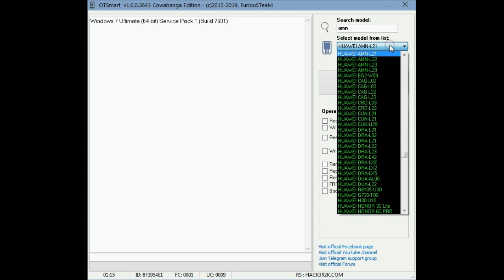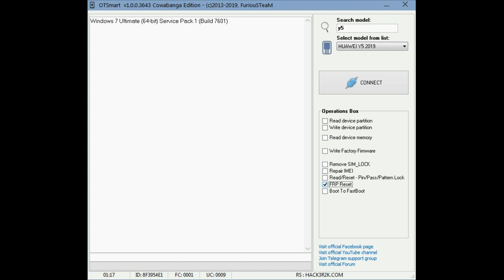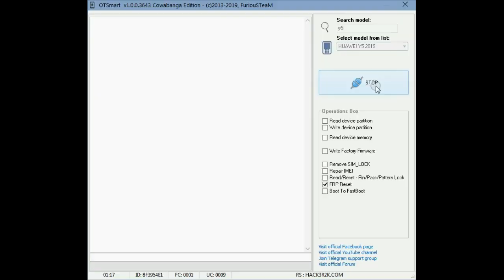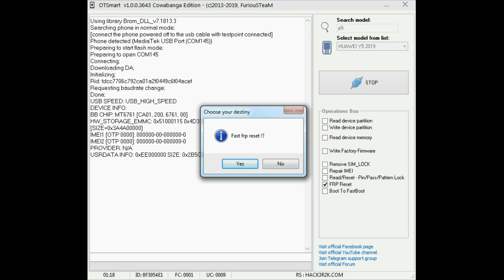frp huawei y5 2019 amn lx9 remove google acount test point furious Gold